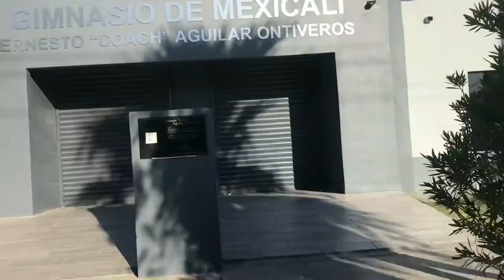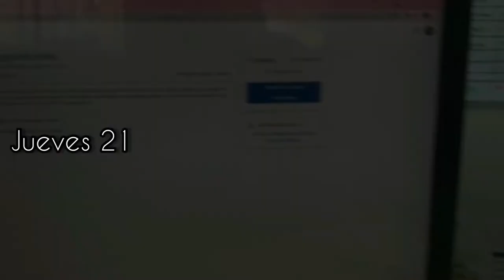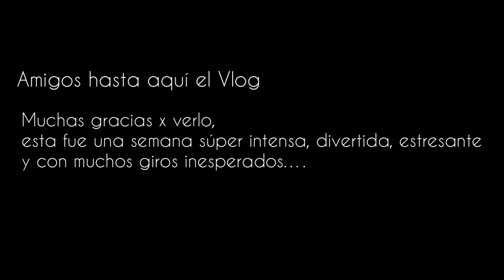✨VLOG 005 - Voleibol🏐, Juegos, Clases Online📚 y + Danitza Ibarra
UNA SEMANA CONMIGO! Vlog 005...

Conteo de subs: 336

GRACIAAAAASSSSSSSS!